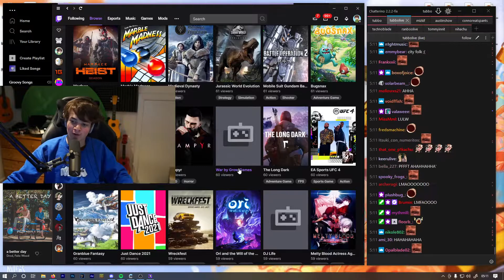tubbo's E10 exam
anyways yall know candice?